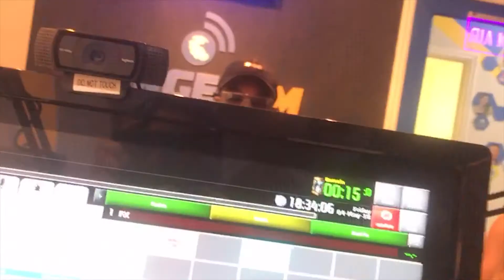El Micha Habla de Sus Retos, Éxitos y Futuro | Randy Wallz Show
Randy Wallz y Mariana Ferrer comparten con el cantante cubano EL MICHA en TheRandyWallzShow

Todo el mejor contenido diario de PangeaFM ahora disponible también por nuestro canal de YouTube.
Entra a Nuestra pagina PangeaFM.com para ver nuestro horario!

En todas las redes como @PangeaFM y @PangeaDigital